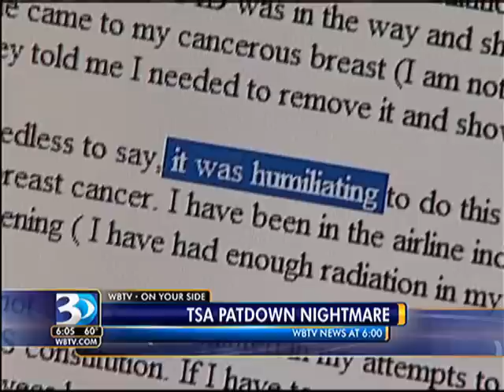TSA = Total Sexual Assault - Woman forced to remove prosthetic breast 2/3